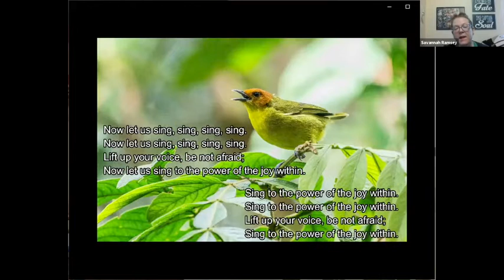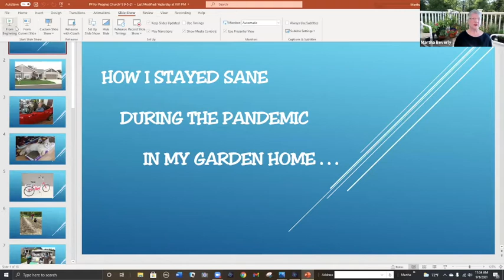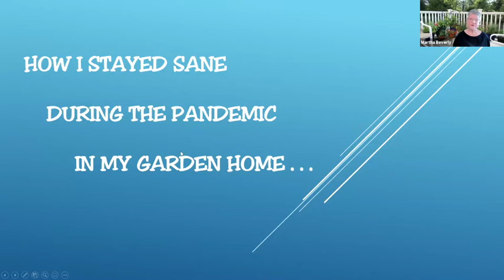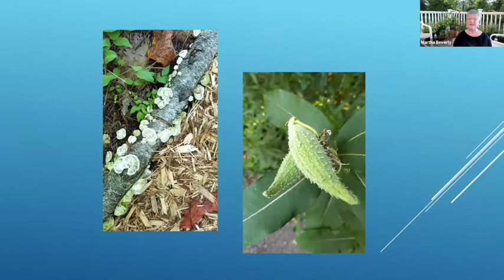Sunday Service - September 5, 2021 "Adjusting to the Pandemic: The Friendship Village Experience”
At our last summer service, Martha Beverly, Joanne Dodson & Jean Bright will share their reflections on how COVID impacted them, and what activities have brought them enjoyment and hope.